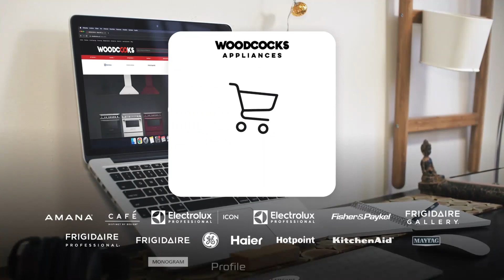NUEVA SERIE "Si Nos Dejan" junto a José María Galeano | Sonríe Miami TV Show 😁🎥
El nuevo dramaturgo de Univisión lo envuelve una historia clásica, familiar y llena de relaciones con contrastes de la realidad 🤩

Por ello, te traemos detalles EXCLUSIVOS que necesitas saber de la mano de su villano José María Galeano 🧔🏻